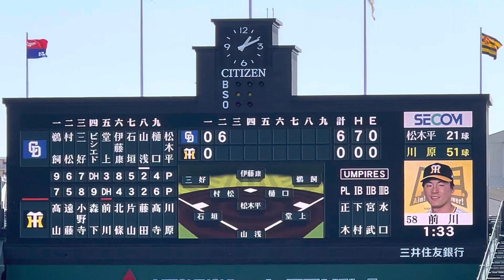【23ｼｰｽﾞﾝ】阪神 前川右京 選手（奇数打席）登場曲✨歌手名 ✨ ZARD 曲名『負けないで』阪神甲子園球場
ご視聴頂き有難う御座います。

多数の作成リストもお楽しみ下さい✌️